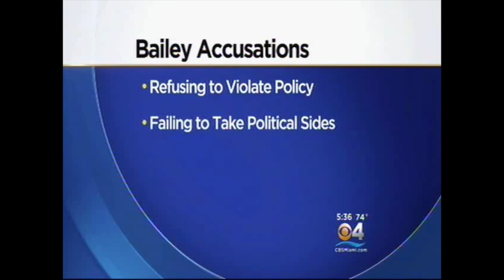Rick Scott's Florida Department of Lie Enforcement – WFOR News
WFOR (CBS – Miami) — 1/23/2015